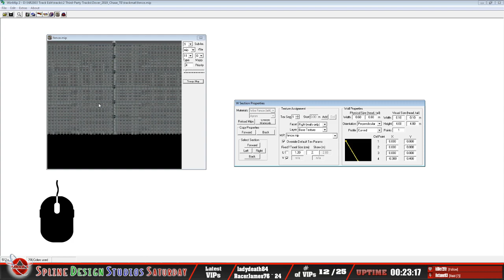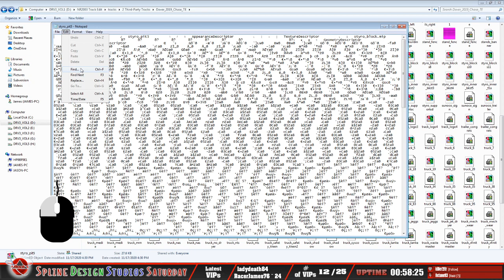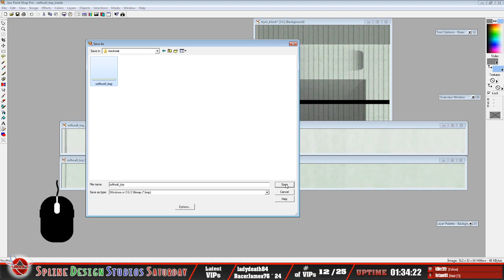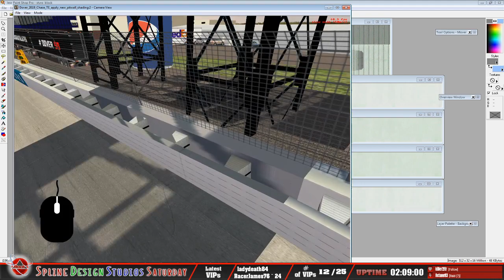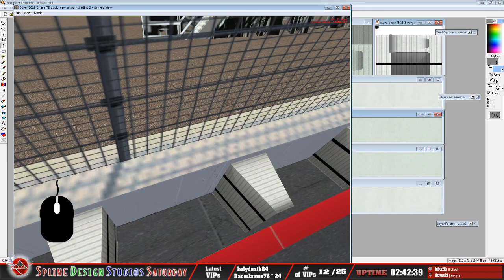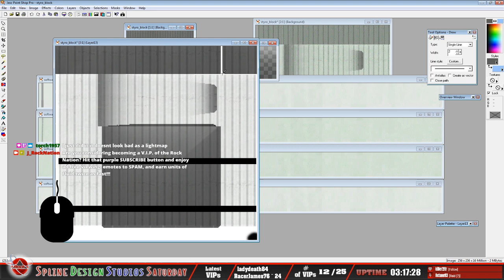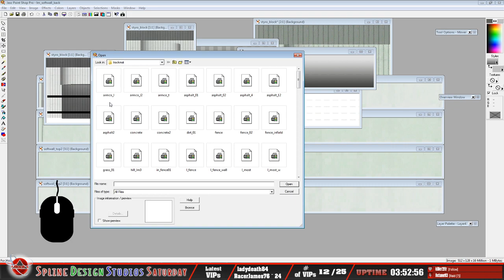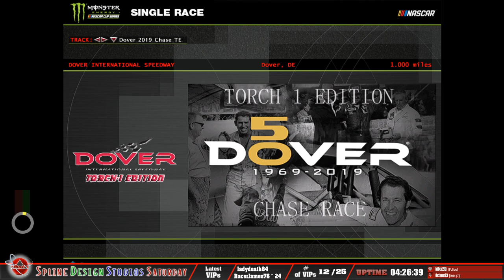Spline Design Studios Saturday ~ 3D modeling madness!!! ...Twitch Archive 11-21-20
In this archive, show progress of the latest Dover International Speedway scratch track build for the NASCAR Racing 2003 Season simulation by John Russell (Torch-1).  This is Chase Race version of the 50th Anniversary edition of the track that was previously released.

The track is tested in the simulation to observe all the applied livery and functions.